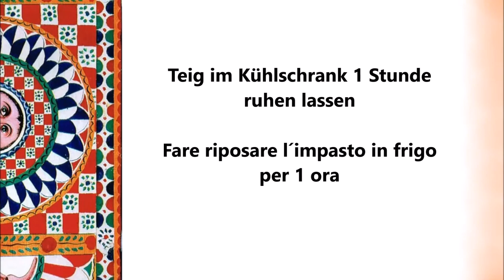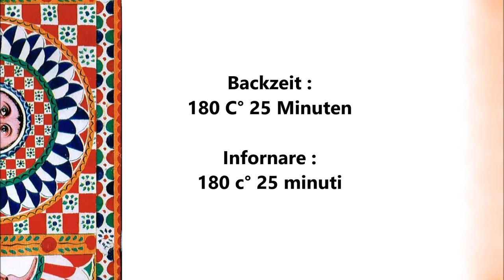Sizilianische Zopf Kekse / Biscotti Siciliani Treccine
Deutsch :
500 gr Mehl
1 Ei
180 gr Zucker
80 gr Butter
80 gr Schmalz
30 gr Aprikosen Marmelade
2 Teelöffel Backpulver
80 gr Milch
2 Teelöffel Vanillezucker

In eine Schüßel alle Zutaten mit einander gut vermischen und dann so lange kneten bis ein Teig entsteht.
Den Teig 1 Stunde im Kühlschrank ruhen lassen.
Auf dem Teig in mehrere Teile teilen und zu 1 cm dicke längliche rollen formen und danach immer aus zwei rollen ein engen Zopf formen.
Bei 180 C° 25 Minuten backen.

Italiano :
500 grammi di farina
1 uovo
180 grammi di zucchero
80 grammi di burro
80 grammi di strutto
30 grammi di marmellata di albicocche
2 cucchiaini di lievito per dolci
80 grammi di latte
2 cucchiaini di zucchero vanigliato

Mescolate bene tutti gli ingredienti in una ciotola e poi impastate fino ad ottenere un impasto.
Lasciare riposare l'impasto in frigorifero per 1 ora.
Dividete l´impasto in più parti e formare dei rotoli allungati dello spessore di 1 cm e poi formare con due pezzetti una treccia stretta.